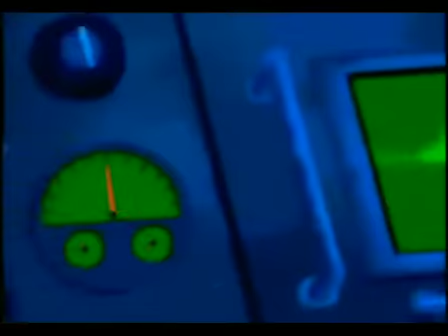How professor paradox become time travelor Ben 10 alien force